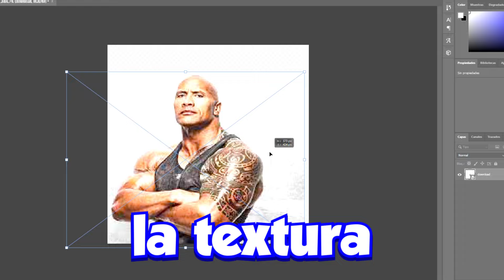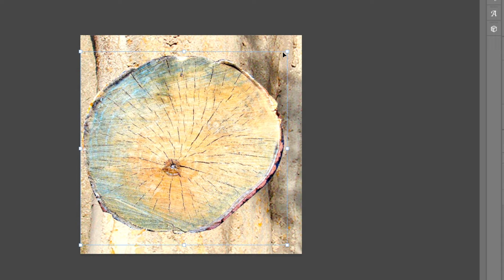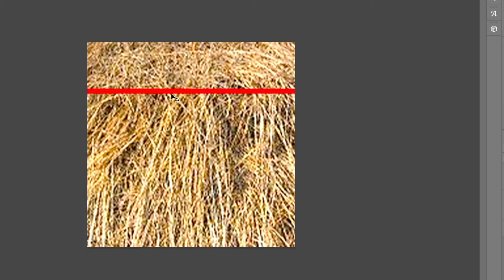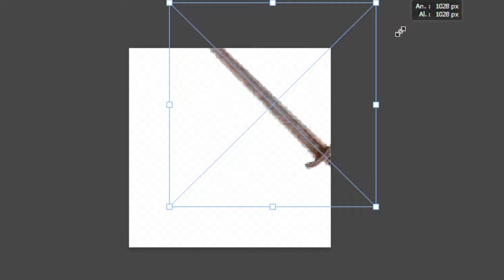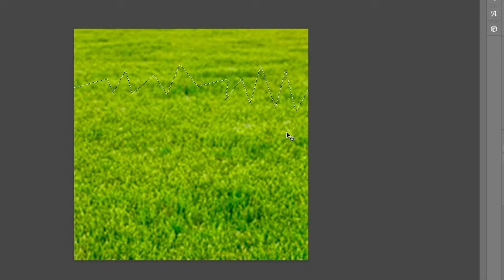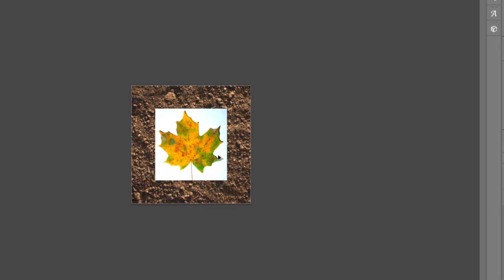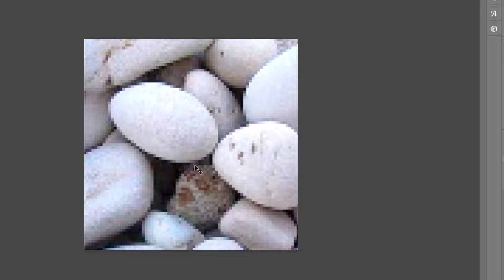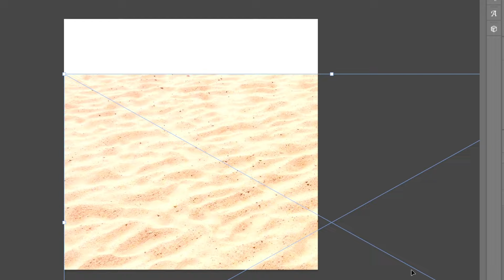Recreé las Texturas de Minecraft con Imágenes de Google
Este vídeo fue muuuuy divertido!! e interesante, cree texturas de minecraft con las imagenes de Google, este es el INCREIBLE RESULTADO 😎

Si os ha gustado: *SIGUEME, ME AYUDARÍAS MUCHO*

Si te ha gustado😎, me ayudas mucho con un *LIKE*👍💫
✨❤Texture pack usado:

➥ Idea del vídeo: @alexxl5

Esto no es Minecraft, Pero TRADUJE Los MOBS de MINECRAFT 100 veces, el agua sube o Minecraft traduje 100 veces, pero sube la lava, o minecraft realista, Sobreviviendo 100 días en Minecraft, ni ningún tipo de reto en Minecraft pero escapo de la prisión de bedrock. Esto es un speedrun / speed runner de Minecraft contra un asesino / cazador.

diuwz, diuw, diuz, dius